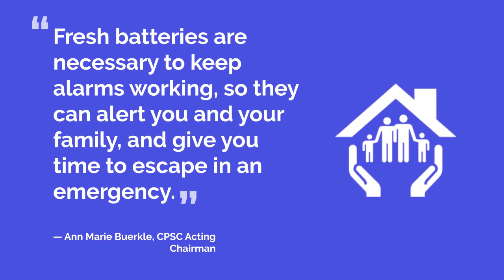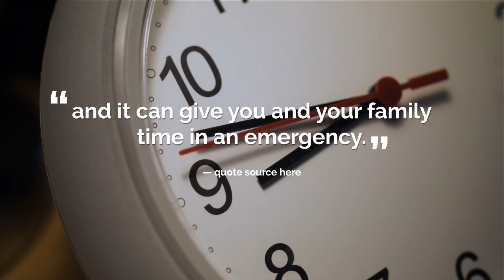Daylight Savings Time